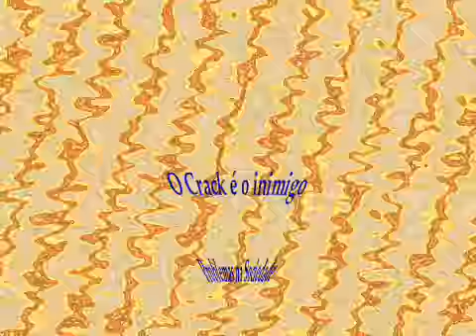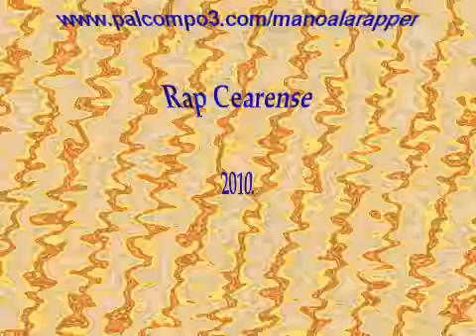MANO ÁLA Rapper - PROBLEMAS NA SOCIEDADE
IV Encontro nordestino de hip hop localizado em Fortaleza no bairro da Serrinha.